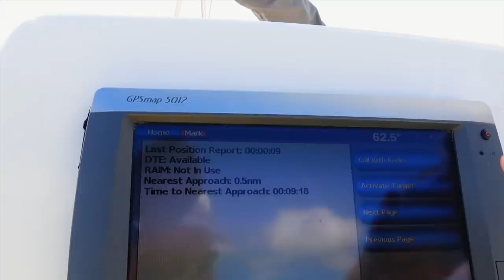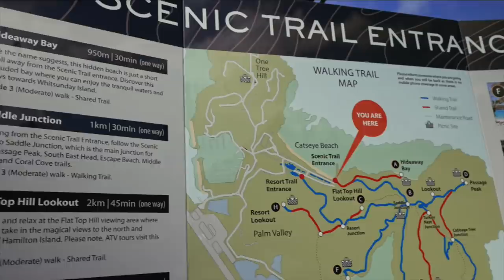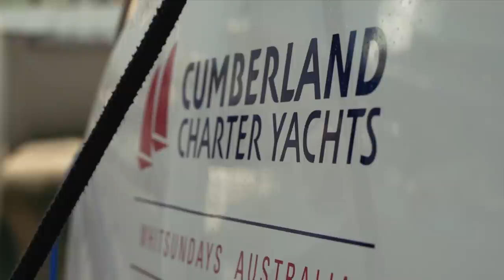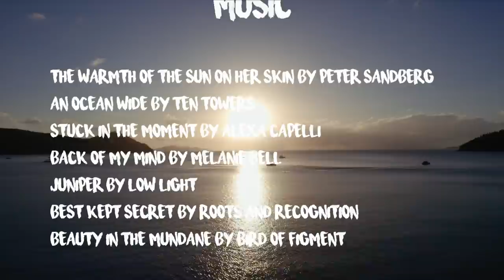Nick's Dark Secret.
Nick has a confession to make...

Crashing a boat is never going to rank highly in your weeks greatest achievements, especially when it's into another craft. This week we set sail and Nick explains an easy, sure fire way of taking transits, ensuring that you are not on a collision course, and avoiding that horrible sinking feeling 😱.

Additionally, we make our way to Hamilton Island, the resort island of the Whitsundays amid some tricky weather. Once there, we're able to explore this stunning island!

Feel free to jump around:
00:00 Rainy morning in Cid Harbour
01:10 Confession Time: Nick's dark secret.
02:28 Off we go to Hamilton Island
04:00 Collision avoidance lesson by Nick
10:48 Arriving in Hamilton Island

MUSIC